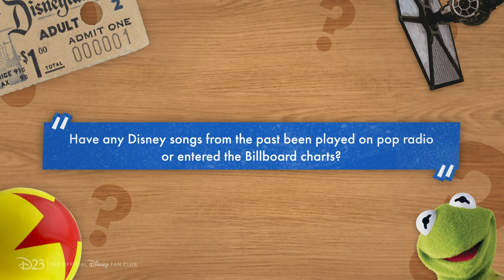“Have any Disney songs from the past entered the Billboard charts?” | Ask the Archives Ep 3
As Disney fans, songs from our favorite Disney films and television series are often on the top of our most-listened music, but have these beloved songs ever been on the top of the charts? We asked our friends at the Walt Disney Archives if any Disney songs have been played on pop radio or made it onto music popularity charts, such as Billboard’s. “Tune in” to this episode of Ask The Archives to get the answer, and if this topic strikes a fond note, be sure to check out the new Disney Hits Sirius XM channel.